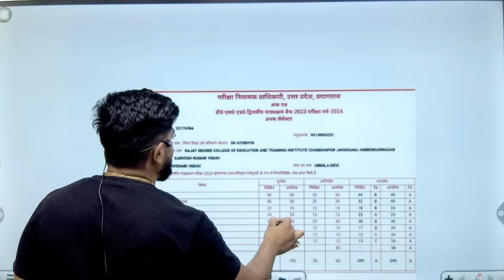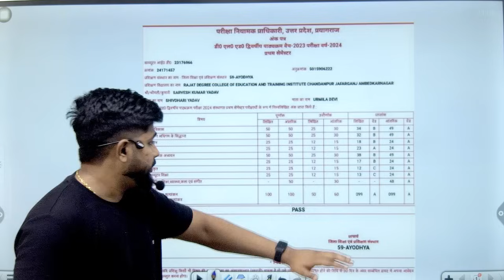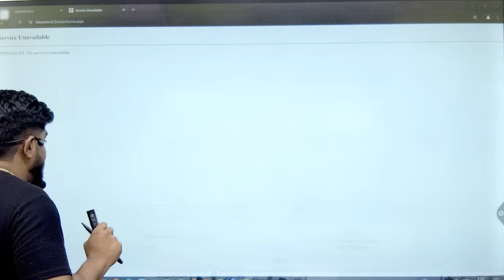DELED 1st Semester Result date 2024 | up deled 1st & 3rd sem result date 2024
deled exam date sheet 2023
d.el.ed 3rd semester exam date 2023
deled 3rd semester math
Deled 1st semester uptet eligibility
Uptet eligibility deled students
Up btc uptet ctet eligibility kya uptet dege deled students
bc 1st semester exam date 2023
up deled first semester exam preparation
deled third semester exam date 2023
up deled result 2023,btc first semester
deled 4th semester exam
deled 4th semester exam date 2023
up deled first semester exam
btc 4th semester exam date 2023
deled 1st semester exam 2023
deled fourth semester exam date
deled,up deled news today
deled result,deled exam date sheet 2023
up deled 4th sem exam date 2023
deled 4th semester exam date
deled 2023 batch 4th semester exam
deled
up deled 1st semester syllabus
up deled syllabus 2023
deled 3rd semester syllabus
deled 2nd semester english,deled 2nd semester lessons
Deled 2nd semester english classes
deled 2nd semester english syllabus
deled 2nd semester result date
up deled 2nd semester syllabus
up deled 2nd semester english class - 2